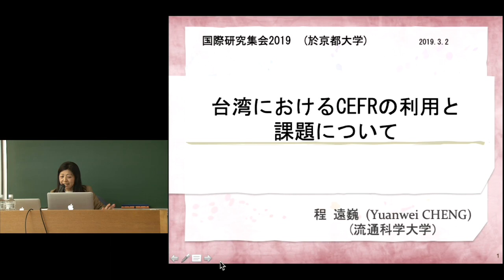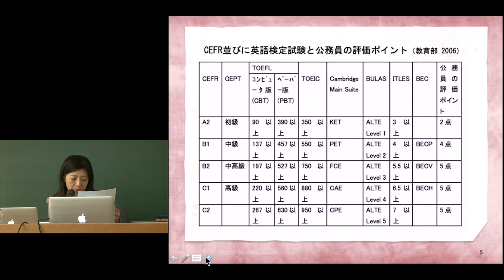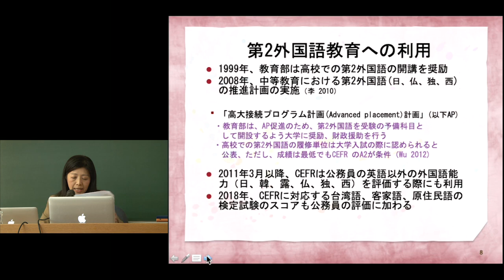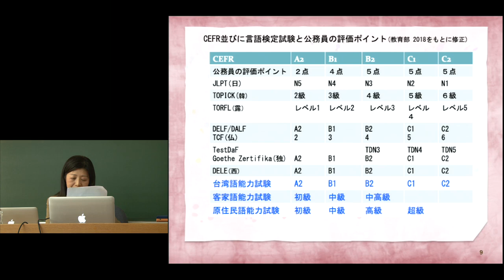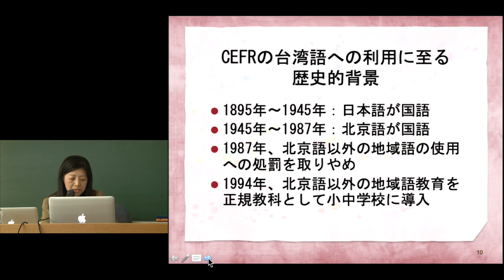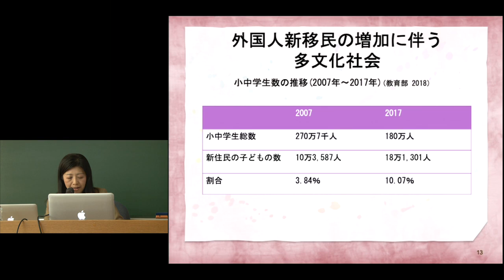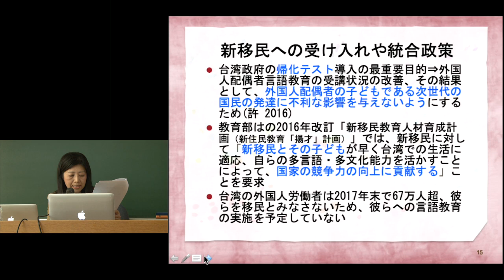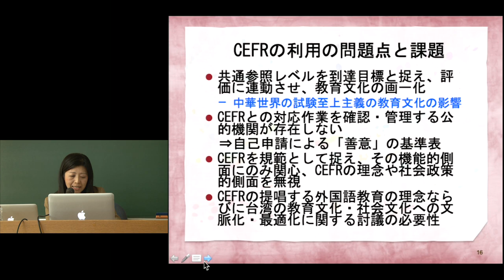京都大学 国際研究集会2019「CEFRの理念と現実」 「台湾におけるCEFR の利用と課題について」 程遠巍（流通科学大学）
京都大学 国際研究集会2019「CEFRの理念と現実」

シンポジウム1 CEFR の受容をめぐって 「台湾におけるCEFR の利用と課題について」
 程遠巍（流通科学大学）

2019年3月2日
京都大学人間・環境学研究科地下講義室

Yuanwei Cheng (Université Ryuutsuukagaku)
Utilisation et problématique du CECR à Taïwan
Modérateur : Kenichi Kuradate (Université Keio)

Date : 2 (samedi) et 3 (dimanche) mars 2019
Lieu : Université de Kyoto, département des études humaines et environnementales,
« Chika kogi shitsu ».